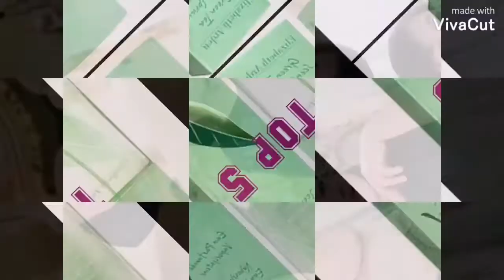MY TOP 5 FAVORITE PERFUME II shorts II LUZYVILLE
I really love this perfumes especially my top 1